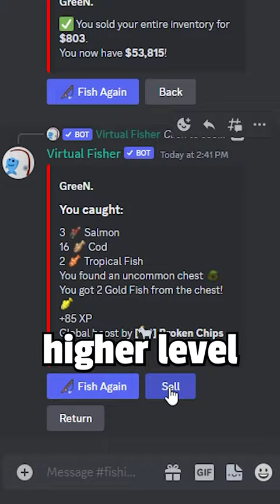This is better than Cookie Clicker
I'm level 200. Send help.